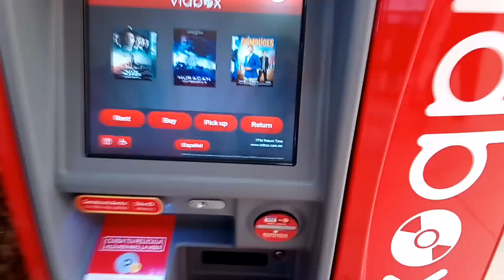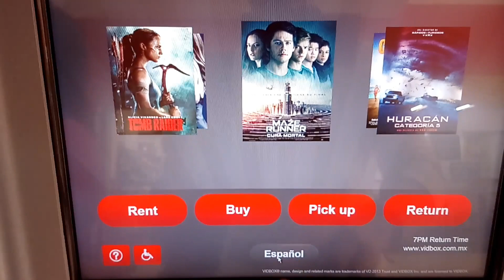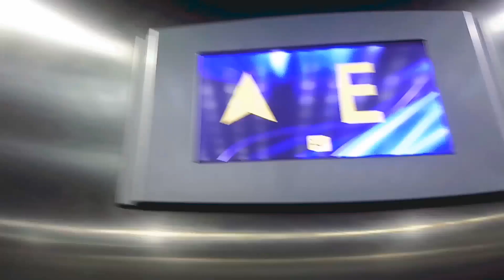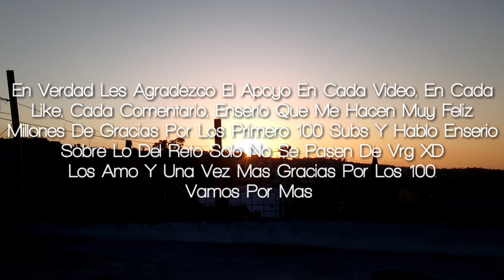Tijuana (Ver Hasta El Final)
Gente les traigo este raro pero entretenido video que espero que les guste la verdad a mi me encanto chavales xD.

Sobre el reto, si lo are, a no ser que este muy pasado de lanza xd
Así que sean considerados
Esto va por los 100 subs, ahora vamos por los 200 amigos. Yo se que se puede

Muchas gracias no saben lo feliz que me hacen y lo agradecido que estoy, neta... Son lo mejor, los amo.

Les he hablado Yo, y que tengan muy buenas noches.